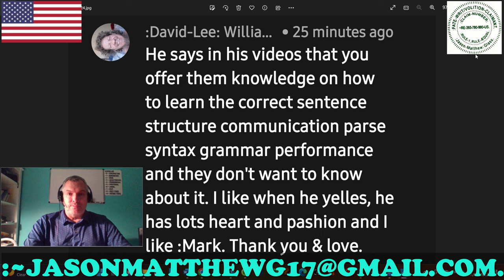:CLARITY/CLOSURE: VIEWERS'-COMMENTS, ~10.